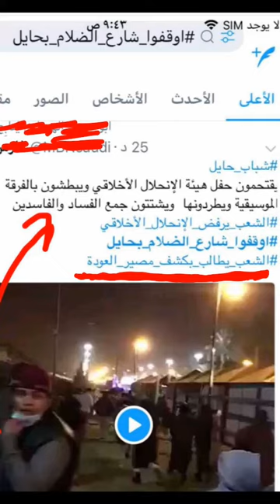مشائخ و افراد المعاصي و المأسي .. وإذاعة الباطل لهدف الإصلاح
بجهل من البعض يروج للمعاصي والمأسي ويصور المجتمع السعودي بأنه منحل منحرف والغالبية على باطل .. ونشر المقاطع التى تبرهن ما يقولون